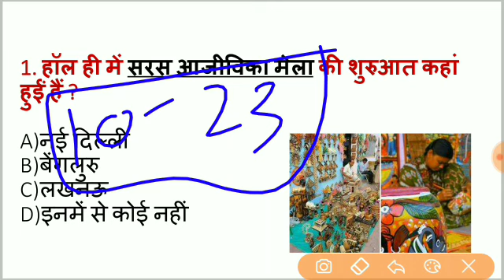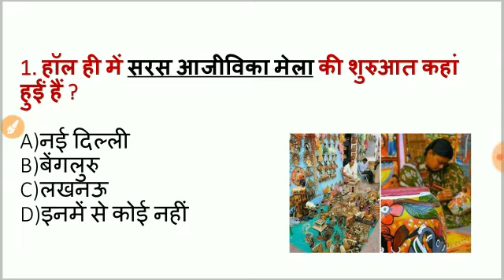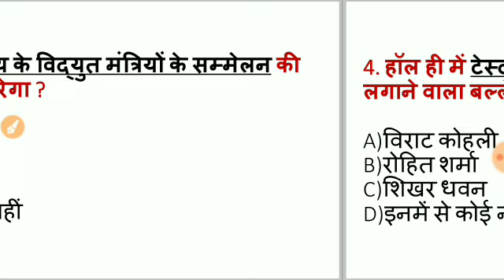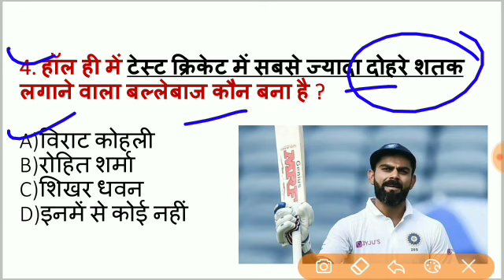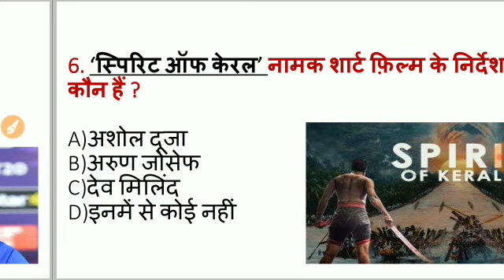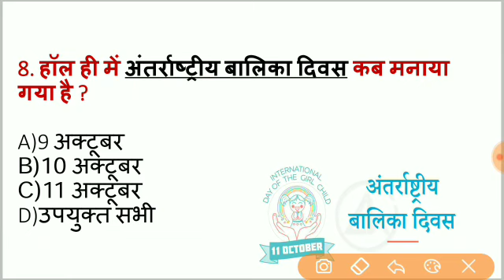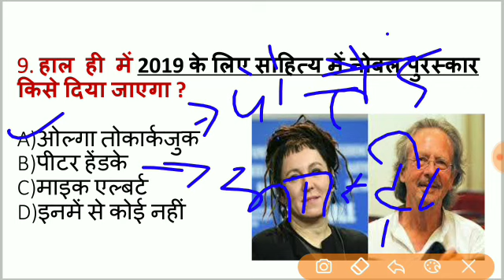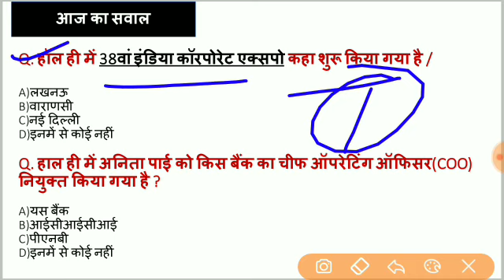12 October2019|| Daily करेंट अफेयर्स || Most Important Current Affairs 2019 | Vimlesh Yadav